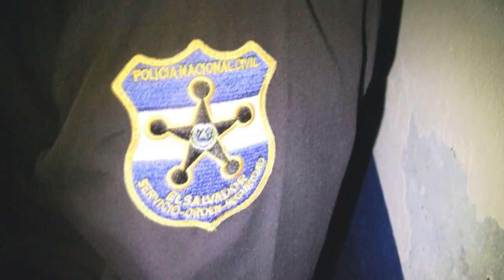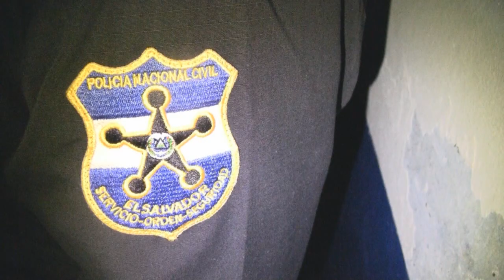Fallecida En Accidente Calle Hacia Garita Palmera